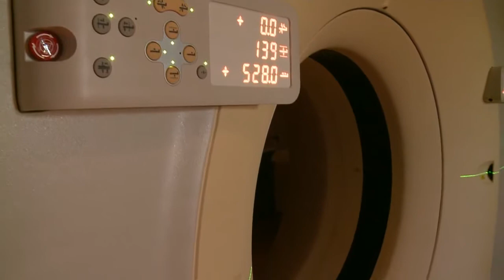Christus Saint Vincent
The new Christus Saint Vincent Regional Cancer Center in Santa Fe is developing and implementing treatment programs and is holding an Open House from 9-11am Saturday.  Find out all the details and how to get more information about services offered.